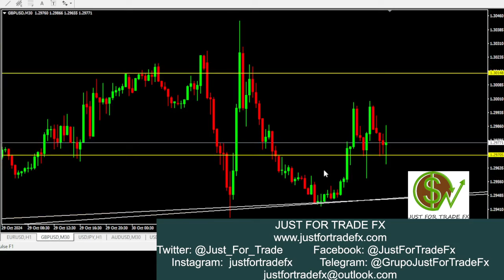Último día del mes: USDCHF, GBPUSD, EURUSD, AUDUSD, NZDUSD, AUDJPY,...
En la última sesión antes del cierre mensual analizamos las principales oportunidades de entrada en el mercado en gráficos como USDCHF, GBPUSD, EURUSD, AUDUSD, NZDUSD, AUDJPY,...